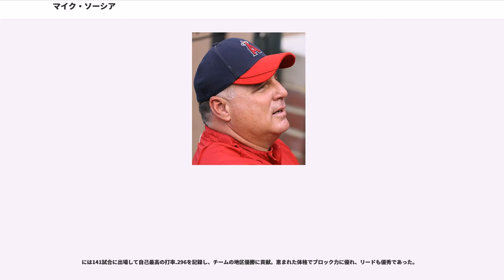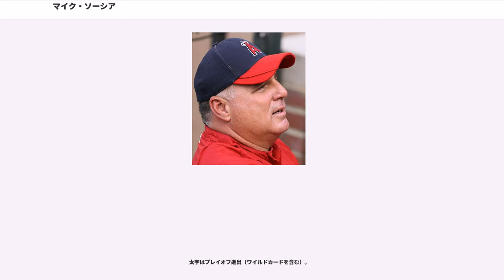マイク・ソーシア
マイケル・ローリ・ソーシア（Michael Lorri "Mike" Scioscia , 1958年11月27日 - ）は、アメリカ合衆国ペンシルベニア州モートン出身のプロ野球指導者、元プロ野球選手(捕手)。右投左打。現在は、MLBのロサンゼルス・エンゼルスの監督を務めている。

球団からは監督として長期政権を託されており、日本のマスコミからはよく「知将」と表現される。愛称はソーシュ/Sosh。発音指示においても姓は、Scioscia（SO-shuh） で、ソーシュ（ー）となっている。

のドラフト会議でロサンゼルス・ドジャースから1巡目（全体19位）で指名され、入団。

4月20日にメジャーデビューを果たした。

までドジャース一筋にプレイ。50日間に及ぶストライキでシーズンが短縮されたには93試合に出場。この年のワールドシリーズではベテランのスティーブ・イェーガーに正捕手の座を譲るが、2連敗で迎えた第3戦では4回からイェーガーに代わりマスクをかぶり、それまで4失点と乱調だったフェルナンド・バレンズエラを立ち直らせ完投勝ちに導き、シリーズの流れを変える役割を果たした。

1982年にも129試合に出場し、おおむね正捕手の座を射止めた。

は故障（回旋筋断裂）のため、わずか12試合の出場に終わる。

には114試合出場した。

には141試合に出場して自己最高の打率.296を記録し、チームの地区優勝に貢献。恵まれた体格でブロック力に優れ、リードも優秀であった。

キャリアのハイライトと言えるシーンはのチャンピオンシップシリーズ第4戦であった。地区優勝し、ワールドシリーズ出場をかけてニューヨーク・メッツと対戦。シリーズは戦前からメッツ有利の予想で、第3戦を終わってドジャースは1勝2敗とリードを許していた。第4戦はメッツのエース、ドワイト・グッデンが初回2点を許したものも、2回から8回まで追加点を許さず、メッツは4回に3点を奪い逆転。さらに6回にも1点を追加し、8回を終わって2-4となった。しかし、最終回ドジャースの攻撃で、一塁に四球の走者ジョン・シェルビーを置いて、打席に入ったソーシアがグッデンから起死回生の同点2ラン本塁打をライトスタンドに放つ。ソーシアのこのシーズンの本塁打はわずか3本で、対するグッデンはそのシーズン248回1/3を投げて被本塁打8、9イニング平均0.29本と正味3試合完投で1本弱しか打たれていなかった。この試合は延長12回、ドジャースが制し、その勢いで第5戦も勝って3勝2敗とする。第6戦に敗れるが最終第7戦でオーレル・ハーシュハイザーの力投で勝ち、ワールドシリーズ出場を果たした。オークランド・アスレチックスとのワールドシリーズも4勝1敗で勝ち、自身2度目だが、正捕手としては初とも言えるワールドシリーズ制覇を成し遂げた。

は初の2桁となる10本塁打、には自己最多の12本塁打を記録し、2年連続オールスター出場を果たし、日米野球で来日した。しかし、に回旋筋断裂の致命傷を負う。

引退後、ドジャースでコーチやマイナー監督を務め、・にはベンチコーチを務める。よりアナハイム・エンゼルス（よりロサンゼルス・エンゼルス）の監督を務める。にはワイルドカードでプレイオフ進出を果たすと、球団史上初のリーグ優勝を果たし、ワールドシリーズでもサンフランシスコ・ジャイアンツを下し、ワールドチャンピオンとなった。

2009年1月に、エンゼルスと2018年までの契約延長を発表。60歳を迎える年までチームの指揮を執ることになった。

ドジャース時代のチームメイト、ミッキー・ハッチャー（打撃コーチ）、アルフレッド・グリフィン（一塁ベースコーチ）がコーチを務める。

選手・監督の両方でワールドシリーズ優勝を経験したのは、メジャー史上17人目。（他に12人が選手兼任監督として両方を同時に経験している。）

ノーヒット・ノーランの捕手を2度務めた。1回目は1990年6月29日のバレンズエラ（カージナルス戦）。2回目は1992年8月17日のケビン・グロス（ジャイアンツ戦）。

1990年のオールスターでは、ドジャースの捕手としてはロイ・キャン...